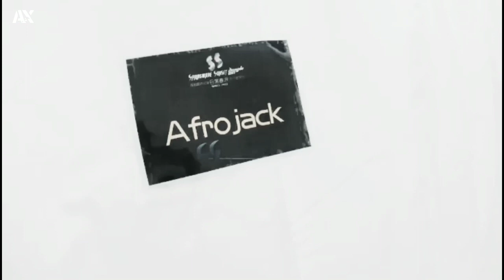DJ DAMON VACATION REMIX BREAKBEAT FULL BASS - DJ BREAKBEAT BASS BETON 2023 | TIK TOK VIRAL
Title : DAMON EMPERO FT VERONICA - VACATION | ALDY THOXIE REMIX

Please do not use this video with the permission of the owner !

If you want to use this song. include the name of this channel in your description section !